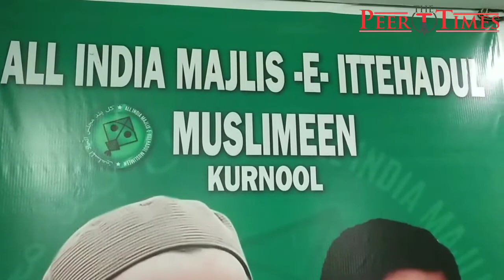No Request Only Demand On NRC CAA & NPR MIM DEMANDS - THE PEER TIMES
A.I.M.I.M. Kurnool City President Demands to A.P. C.M. to not implement the NRC CAA & NPR IN A.P.